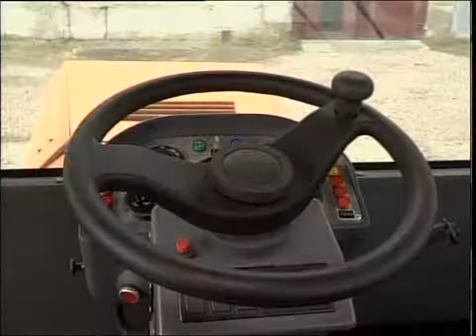рус Тракторный завод